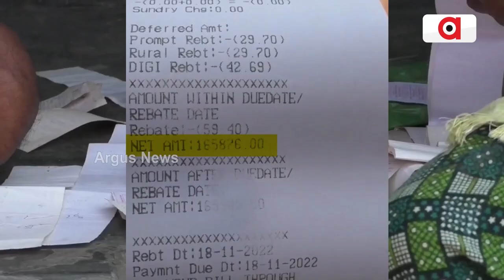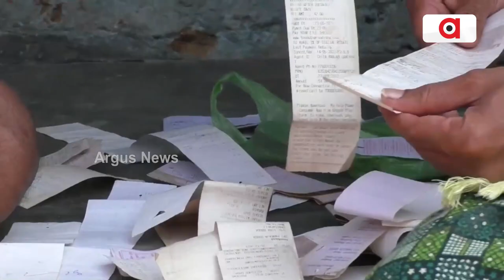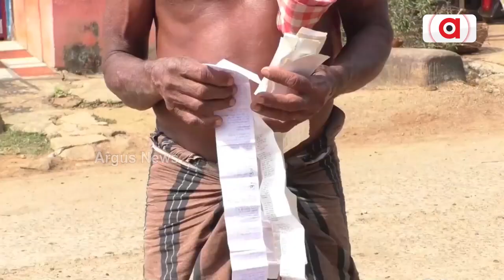Berhampur: A resident using only one fan and two bulbs, receives an electricity bill of 1.5 lakhs